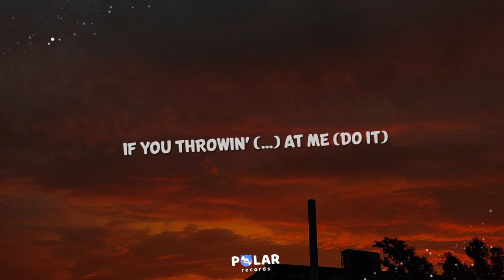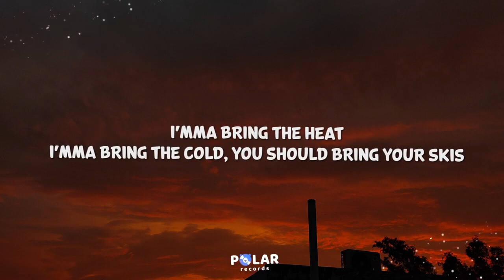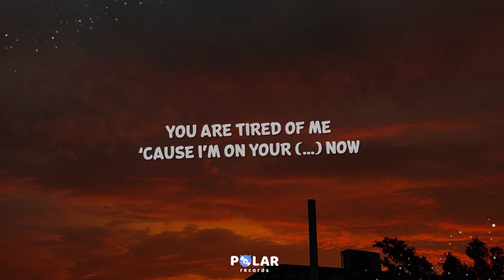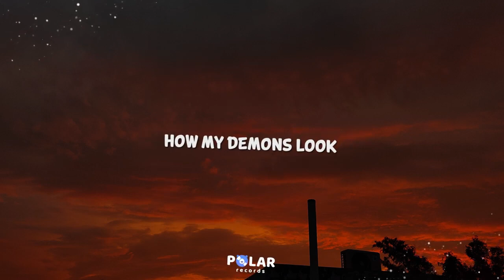Doja Cat - Demons [Clean - Lyrics 720p] (Sep 23, 2023) [Full Song]